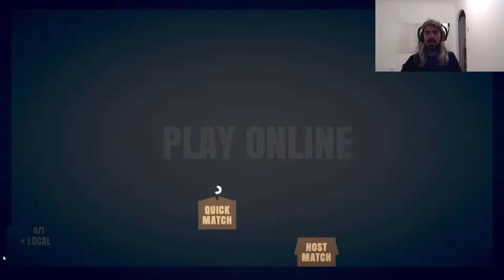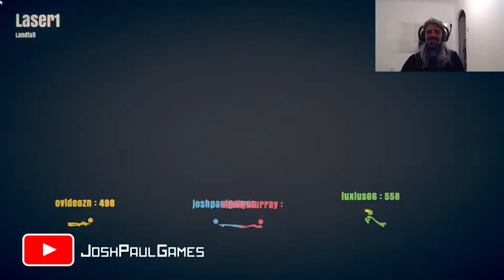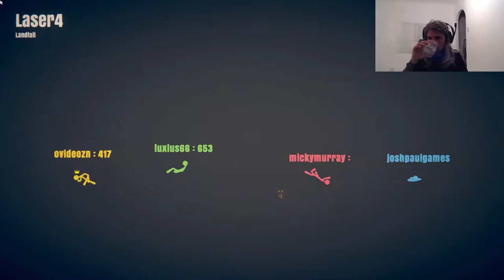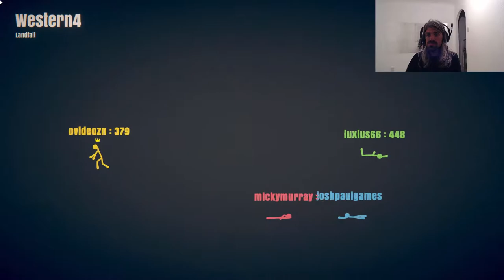Stick Fight The Game - Episode 2 (Let's Drunk?!)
This is me failing at Stick Fight. enjoy!

I hope you enjoy the video and as always thank you so much for your support!